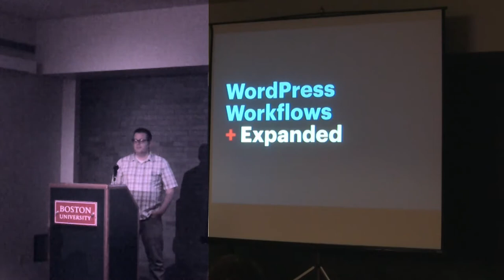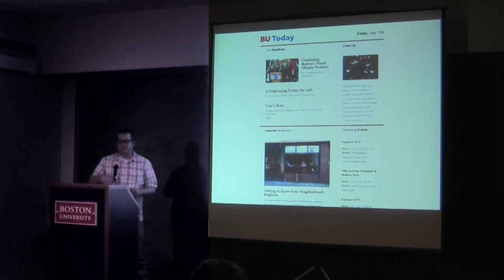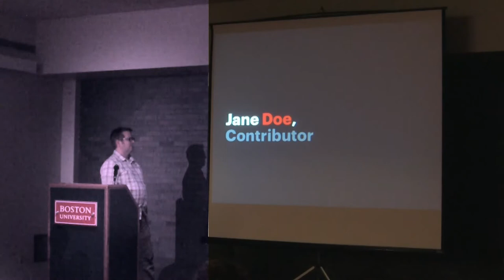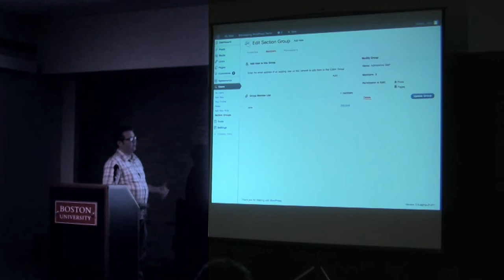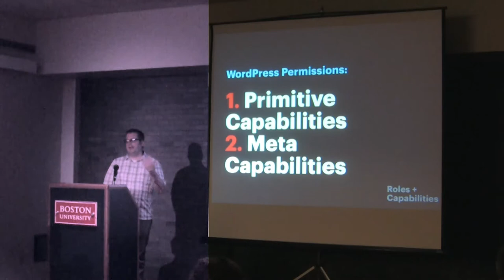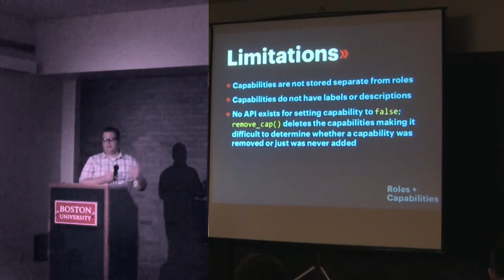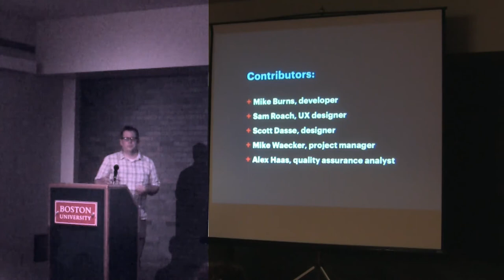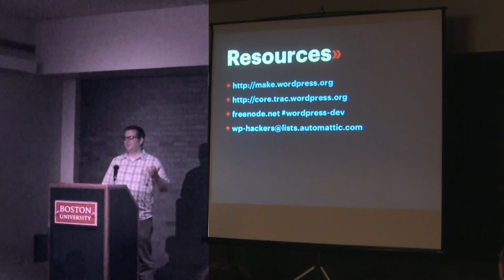2012-07 WCB WordPress Workflow Expanded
Presented by Gregory Cornelius • Multisite Track

WordPress includes a well-defined workflow for running a blog with multiple contributors in various roles. It works great; But what if you are using WordPress to run a 1,000 page hierarchical site? Well... the workflows available are a bit limited without getting under the hood. For example, WordPress does not define fine-grained capabilities for controlling who can edit published content. As a result, users have to be granted full editing permissions, which increases the chance that a less-experienced user will make an ill-advised change. Drawing from our experience running large Multisite installations, Boston University has developed a couple of plugins to address some of the limitations. And for the first time, we are planning to release our plugins to the broader WordPress community under the GPL.

This talk will include an overview of the role/capability system presented from both a user and developer perspective as well as overviews of the BU Versions and BU Section Editing plugins. Along the way, various insights will be shared that provide a window into how BU has built an effective content management system on top of WordPress.